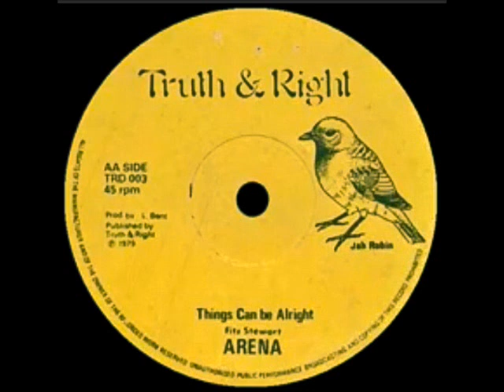Arena – Things Can Be Alright 12"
Producer: L. Bent

1979